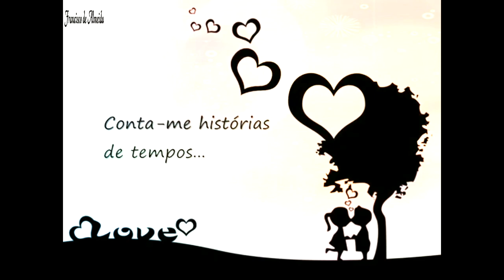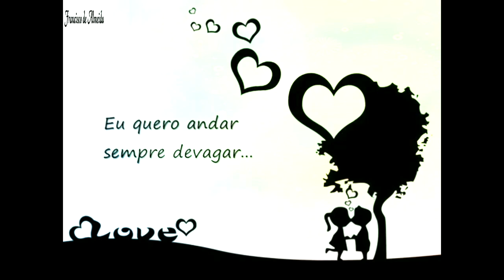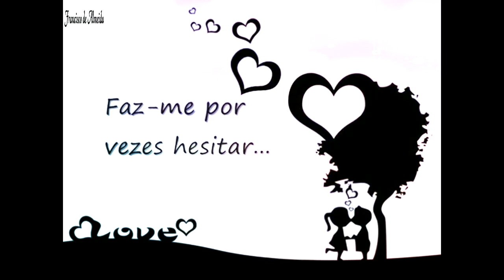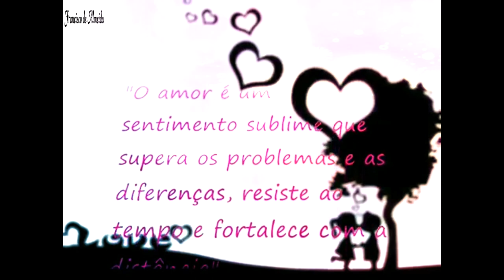Ninguém é de Ninguém - Francisco de Almeida